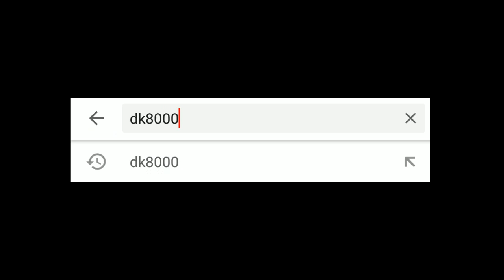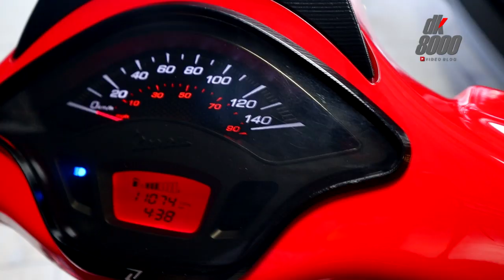Modifikasi Ringan Vespa Sprint Aliran Krom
Modifikasi vespa kali ini tergolong ringan. Namun begitu, aliran yang dipilihpun cukup unik. Vespa ini mengusung aliran Modifikasi Ringan Vespa Sprint Aliran Krom. Yup betul krom. Untuk lebih jelasnya silakan tonton video sampai habis ya kawan.

IG Owner: @emontriana